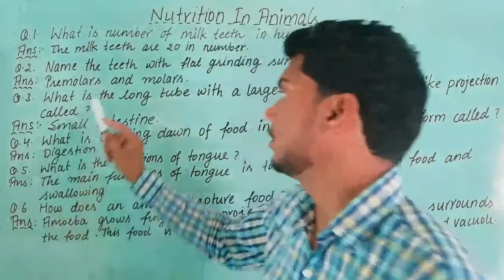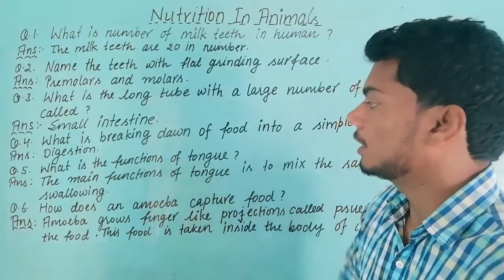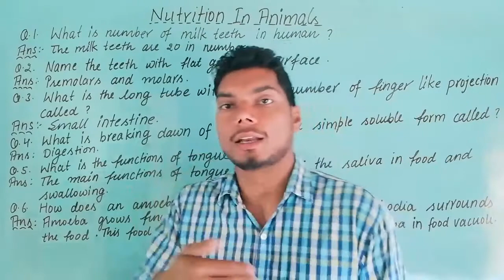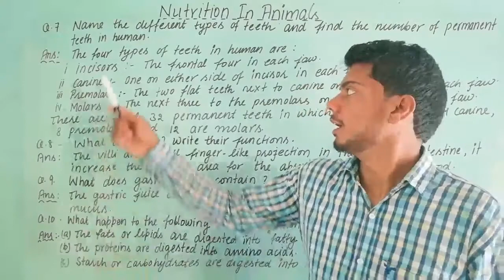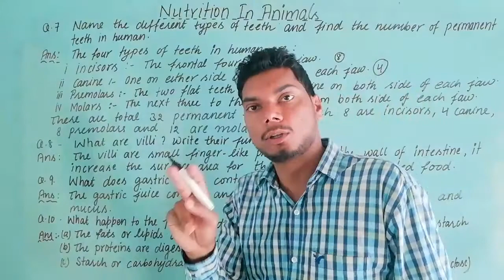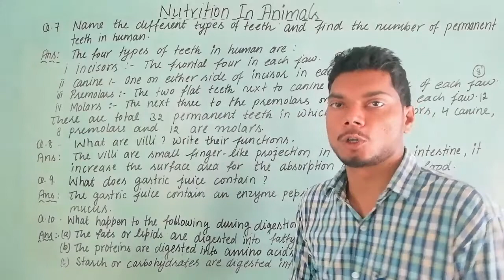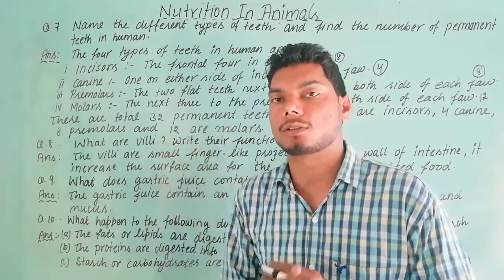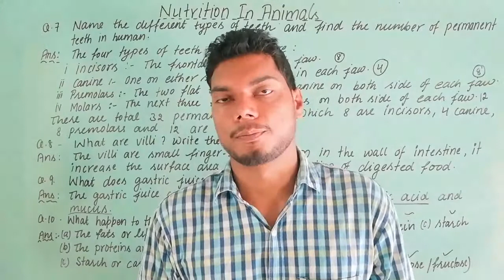7th Science l Nutrition In Animals l Part-16 l Question ~ Answers